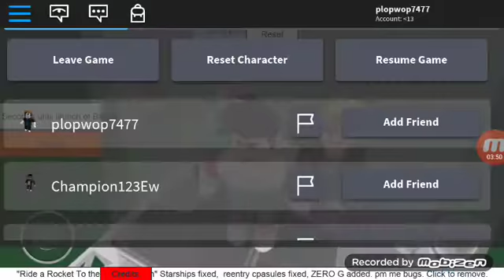Where going to space